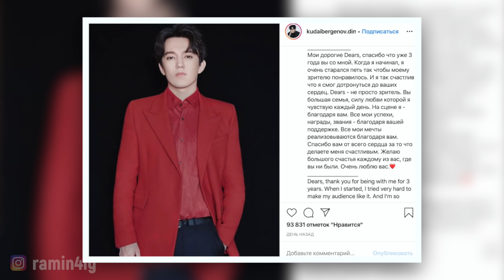АЛЕКСАНДР ПАНАЙОТОВ представит Россию на ЕВРОВИДЕНИИ 2020 вместо ДИМАША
Super Bowl 2020 (Суперкубок) наступает! Точнее, кончается, а это значит, что на финальном матче выступят Джейло и Шакира. Говорят, что у них не все так гладко, почему? Расскажу!
Димаш Кудайбергенов уходит от Игоря Крутого к Максу Фадееву? Или к корейскому продюсеру? Что его ждет? Мое мнение вы услышите!
Наконец-то выбран кандидат от России на Евровидение-2020! Вроде бы неточно, но вроде и точно! А выбирал-то Александра Панайотова Игорь Крутой! Почему не Димаш? А вот так вот!

Все подробности в ролике!
В ролях: Jlo, Jennifer Lopez, Shakira, Hips Don't Lie, She Wolf, Dimash, Panayotov, Kudaibergen, Димаш Кудайберген, Дженнифер Лопез, waka Waka, григорий Лепс, Сергей Лазарев итд.